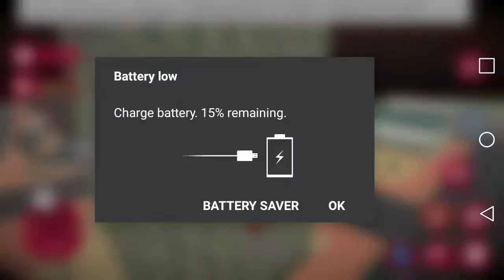The Amazing Spider-Man\ the hero of New York